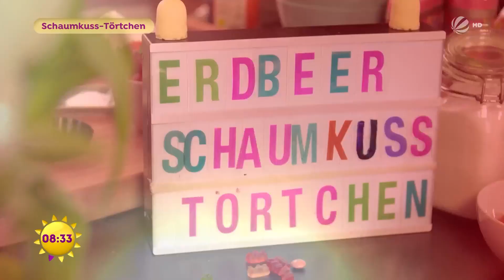Leckere Erdbeerschaumkuss-Tartelettes | SAT.1 Frühstücksfernsehen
Es ist wieder Erdbeer-Zeit! Backfee Lynn zeigt uns deshalb ein Rezept für superleckere Erdbeerschaumkuss-Tartelettes.